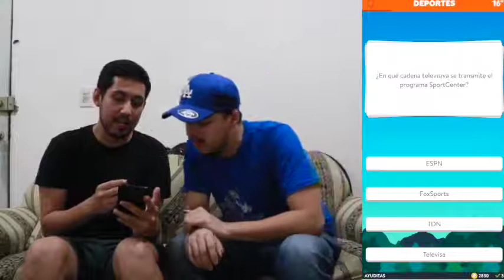$2000 AL QUE RESPONDA BIEN- PREGUNTADOS